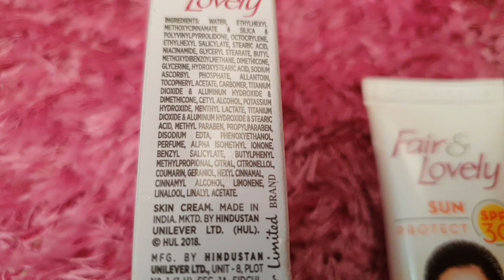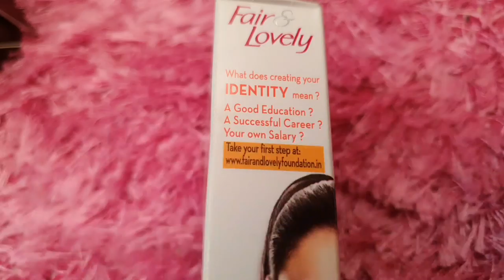Fair & Lovely Sun Protect SPF30 Face Cream review | Day cream with Sunscreen | RARA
RARA lifestyle